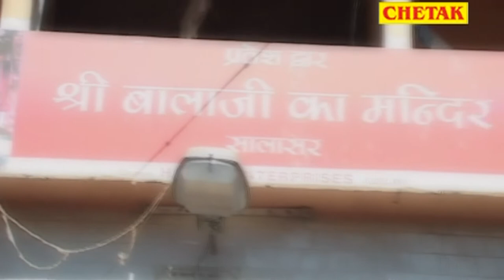Salasar Bhajan Mai Churma Banayo Baba Ko Balaji Ki Friendship Bhakto Se Raju Prajapat, Heena Sain,An